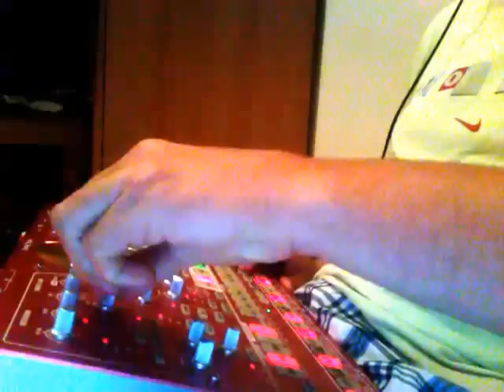FUNKY DEEP DETROIT TECHNO ---KORG ESX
Strange voice sample. but non-the-less quite funky and fun to play...expecially when i on and off it...it stays on...and talks by itself ! ..but really worked with the reverb on. i think i can build on this track..and improve it. make a remix or something. work in progress !!